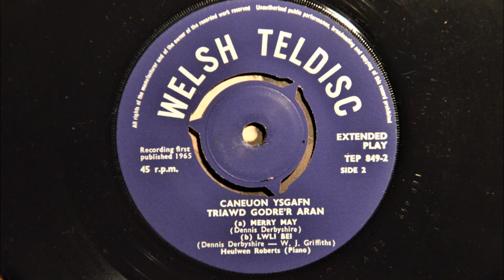Triawd Godre'r Aran ‎– Caneuon Ysgafn - 1965 - Full EP - Vinyl Rip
Welsh Teldisc ‎– TEP 849

A1 Gramoffon Fy Ewythr Huw
A2 Cwrdd A Wnawn
B1 Merry May
B2 Lwli Bei

Piano – Heulwen Roberts